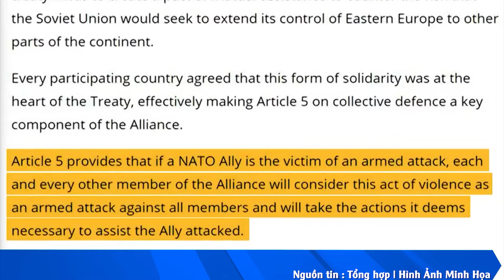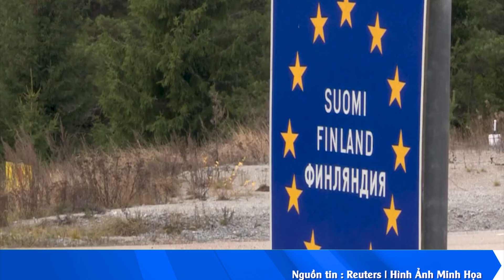QUÁ HAY Ukraine đi trước một bước phá hỏng mọi thứ, Putin giận tăng xông đòi xử luôn cả tướng Shoigu